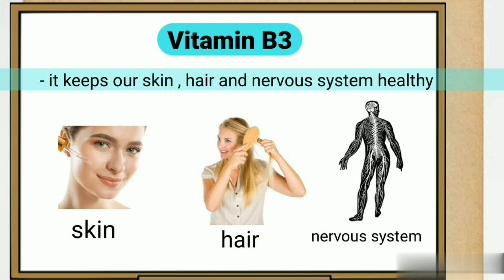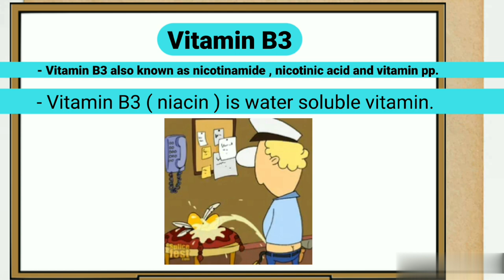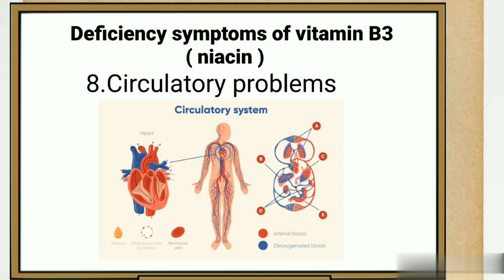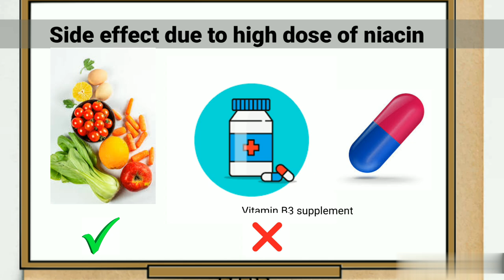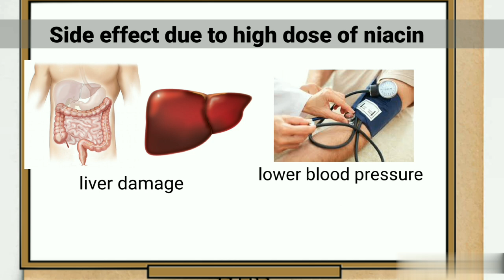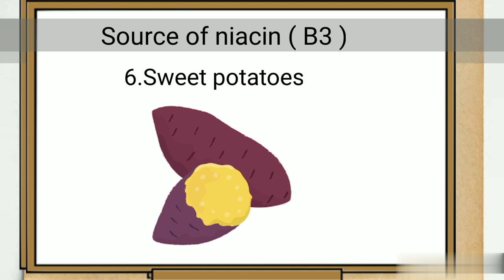Detail about Vitamin B3 ( niacin ) ####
detail knowledge about Vitamin B3 ( niacin)
Vitamin B3 is known as niacin , nicotinamide , vitamin pp, nicotinic acid.it is water soluble